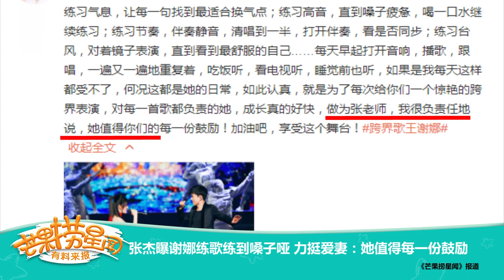《芒果捞星闻》 Mango Star News:张杰曝谢娜练歌练到嗓子哑 力挺爱妻：她值得每一份鼓励【芒果TV官方版】